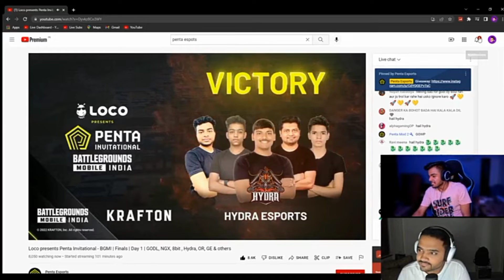🔥old Hydra vs new hydra || hydra WWCD 🔥 😈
VIDEO SARVICE - MAZY IS LIVE ⚡

ABOUT THE CHANEL - THIS CHANEL IS A ESPORTS NEWS CHANNEL. WHERE IS A UPLOAD DAILY ESPORTS NEWS. SCRIMS RESULTS. MATCH HIGHLIGHTS AND ESPORTS NEWS RELATED TO PUBG FREE FIRE AND COD MOBILE. OR ANY ESPORTS NEWS.

1 LIKE =

1SUBSCRIBE = COUNTLESS
if problem any part of video please contact. I delete the video

akashdhanwade267

                 ⚡    EGNORE ⚡

HYDRA DANGER ON FACE REVEAL! FACE REAVEAL SOON!

@HYDRA DANGER  @Dynamo Gaming  @MazyisLive  @HYDRA HRISHAV

hydra danger face hydra danger reveal face danger face REAVEAL date